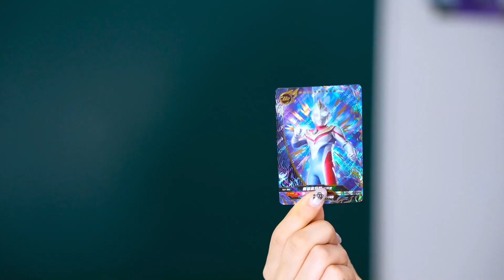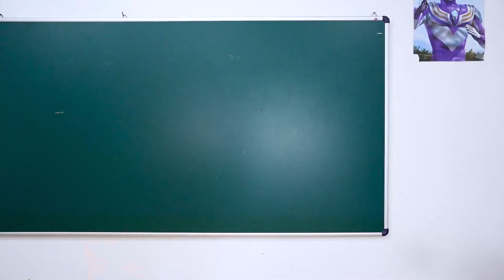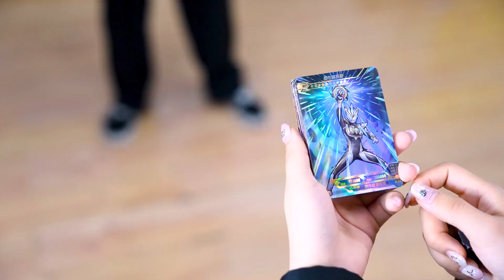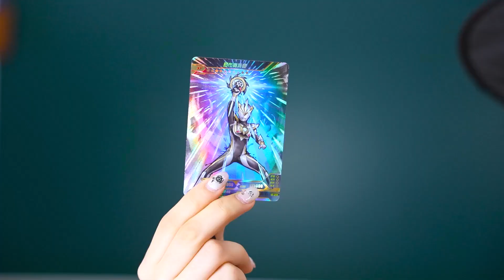奥特曼教打球！戴拿和捷德分别擅长足球和篮球，还有哪个奥特曼会打球？【魔仙夏小小】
我们会特别关注儿童的安全需求，制作内容时会避免任何可能对其产生负面影响的情节。 奥特曼教打球！戴拿和捷德分别擅长足球和篮球，还有哪个奥特曼会打球？【魔仙夏小小】